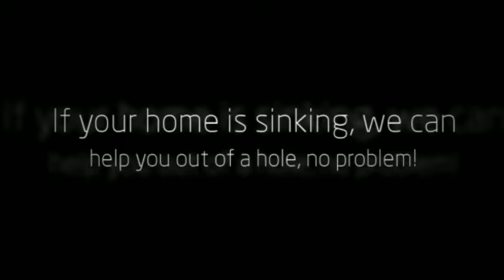Rivera House Leveling